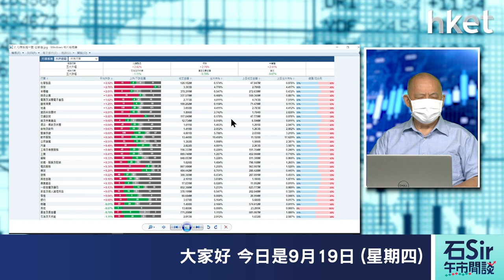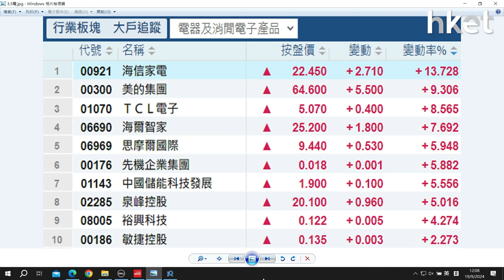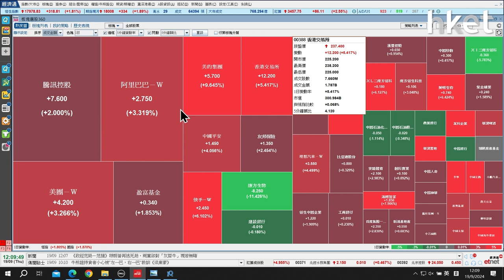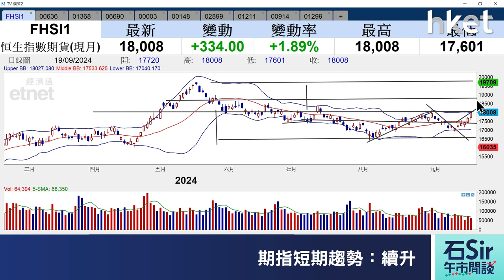石Sir午市閒談｜今日推介嘉里物流、特步國際、海爾智家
《香港經濟日報》專欄作者石鏡泉推介嘉里物流（00636）、特步國際（01368）、海爾智家（06690），詳情待石Sir為你分析。